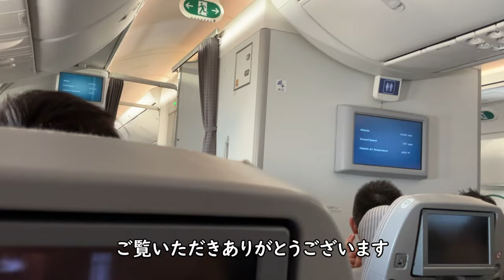【JAL国際線エコノミークラス機内食】日本航空32便、バンコクスワンナプーム空港→羽田空港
2022年10月23日撮影、JAL日本航空32便、バンコクスワンナプーム国際空港→東京国際空港（羽田）、B787-8エコノミークラスの機内食です。

Everyday Update!